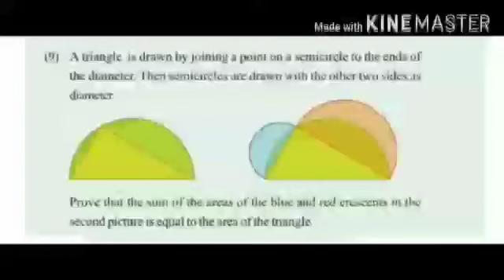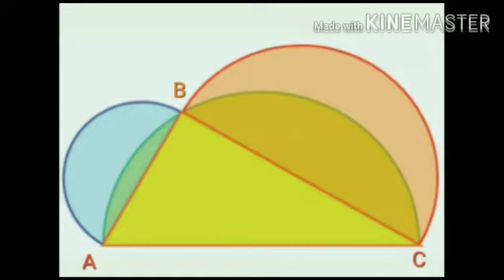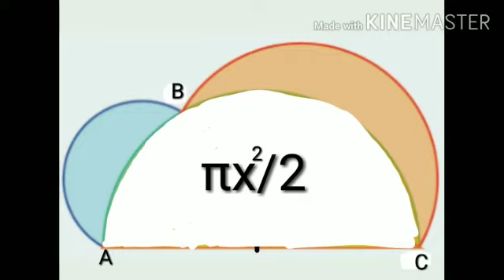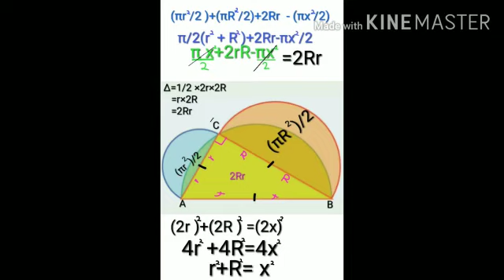Circles/SSLC Mathematics/question and answer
Circles SSLC Mathematics